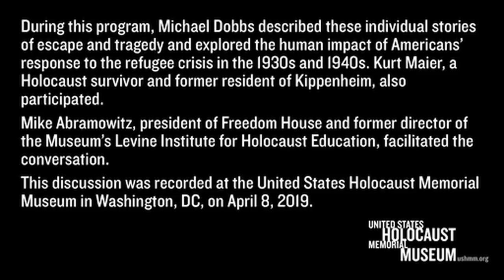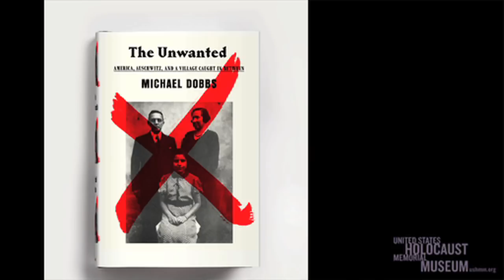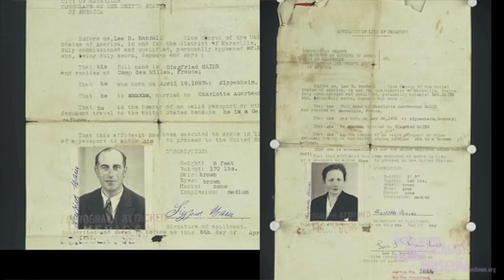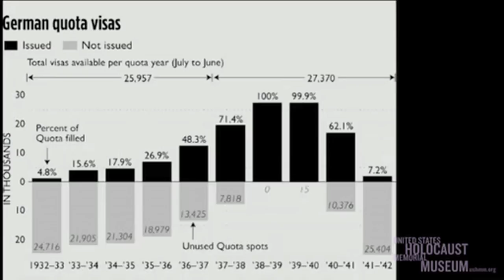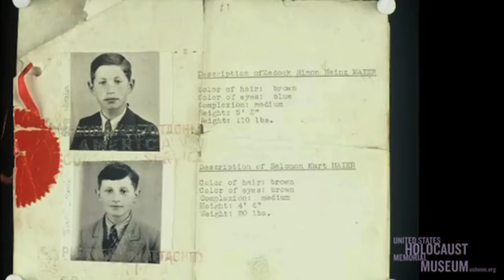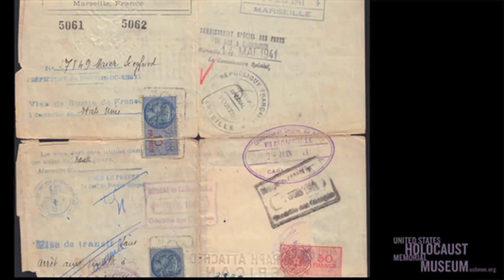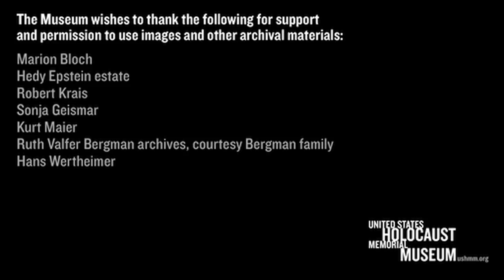The Unwanted: America, Auschwitz, and a Village Caught in Between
For the Jewish villagers of Kippenheim, no challenge was as urgent or formidable as escaping Nazi Germany, often by acquiring American visas.

In The Unwanted: America, Auschwitz, and a Village Caught in Between, Michael Dobbs painstakingly documents how several members of this small community struggled to find refuge and what obstacles stood in their way.

Published by Knopf in association with the Museum, The Unwanted is part of a groundbreaking educational initiative at the Museum that includes the new Americans and the Holocaust exhibition.

Deported to unoccupied France in October 1940, the refugees of Kippenheim continued their visa quest, even as the Nazis planned further deportations to the East.

Interned in grim concentration camps, these families became entangled in bureaucratic red tape. Some perished in the camps; others were deported to Auschwitz-Birkenau. Those who survived by reaching the United States understood all too well that an American immigration visa often meant the difference between life and death.

During this program, Michael Dobbs described these individual stories of escape and tragedy and explored the human impact of Americans’ response to the refugee crisis in the 1930s and 1940s. Kurt Maier, a Holocaust survivor and former resident of Kippenheim, also participated.

Mike Abramowitz, president of Freedom House and former director of the Museum’s Levine Institute for Holocaust Education, facilitated the conversation.

This discussion was recorded at the United States Holocaust Memorial Museum in Washington, DC, on April 8, 2019.